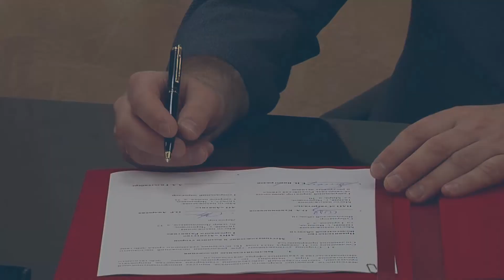Подписание соглашение по «Синергии роста»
До 40% планируют увеличить объем закупок у МСБ на крупных заводах области